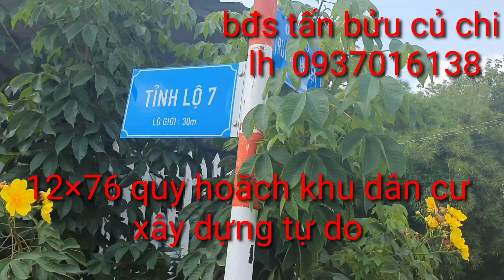(đã bán)12×76 nở hậu 13 mặt tiền nhựa lộ giới 20m cách TL7 500m khu dân cư kết hợp sản xuất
bđs củ chi lô đất quy hoăch khu dân cư kết hợp sản xuất , chủ đã đăng ký thổ cư k mồ mã
# MT trương thị kiện 12×76 nở hậu 13m
Lộ giới 20m mỗi bên 10m cách tỉnh lộ 7 500m
bán kính 2km trường học , chợ , trạm y tế ubnd xã vv.vv
# cách trạm dừng chân 2km, cách sân gold , trung tâm thương mại , công viên nước các thứ chỉ 3km
# quy hoăch khu dân cư xây dựng tự do
ace cô bác quan tâm xin lh e 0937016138 fb, zalo
bđs củ chi
nhà đất củ chi
bđs giá rẻ củ chi
nhà đất giá rẻ củ chi
bđs minh land
nhà đất trung hiếu củ chi
bđs tphcm